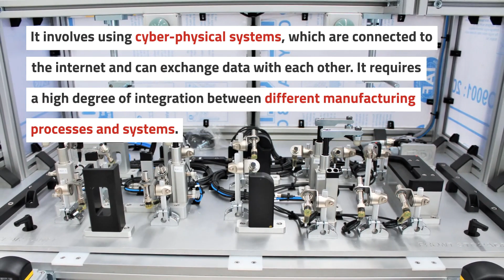Application of Technology to Manual Processes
At AMD we can advise you on the best option.